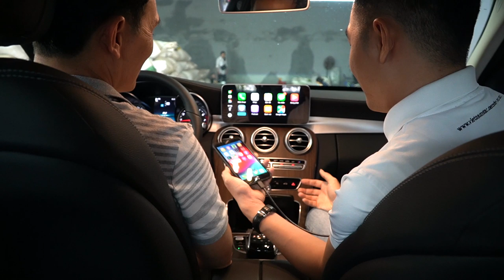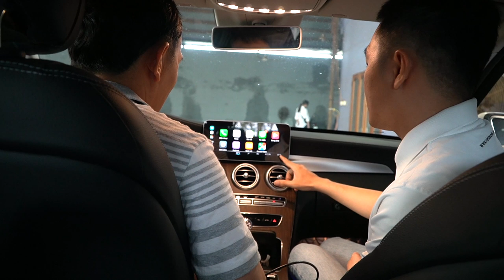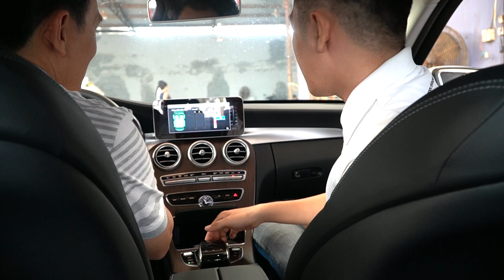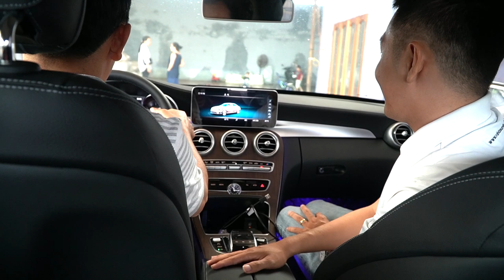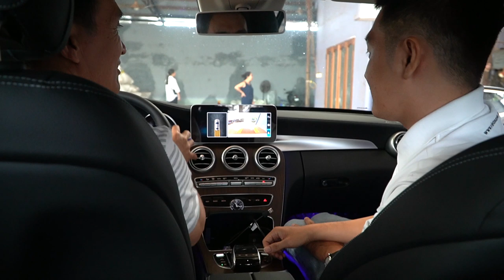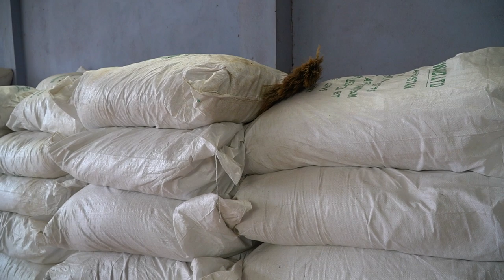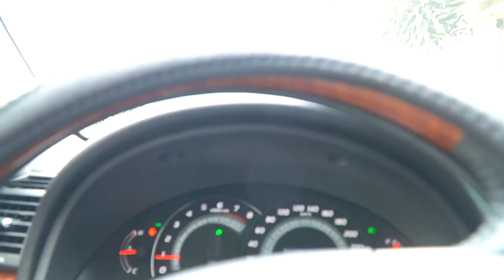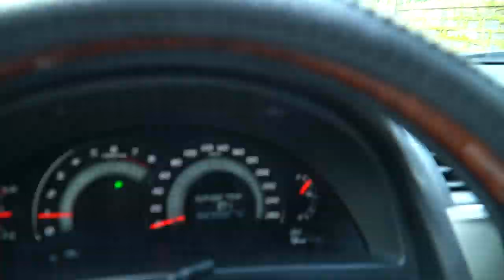Mercedes C200 Exclusive giao xe về Lâm Đồng cho ông Trùm "khủng bố" trà sang Afghanistan. Phần 2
Đăng kí kênh Mercedes C200 Exclusive được giao về thành phố Lâm Đồng cho đại gia ngành trà.Mercedes C200 Exclusive với nhiều trang bị hiện đại số mới nhất của Mercedes- Benz. Với động cơ 1.5L kết hợp với động cơ điện cho hiệu suất làm việc tốt nhất cũng như tiết kiệm nhiên liệu tối đa. Hệ thống loa cao cấp số một thế giới với 13 loa Burmester cho chất lượng âm thanh sắc nét.